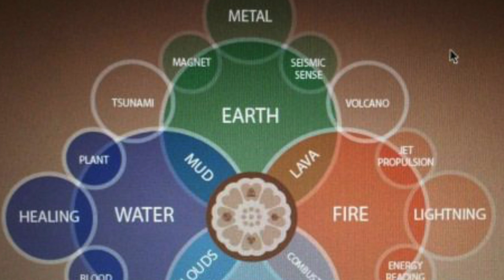Geek Talk | How Powerful is Amon? (ft. Turk Magerk)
How powerful was Amon from Legend of Korra Book 1?

narrated and edited by
ANTOINE BANDELE

MUSIC

APPLE SOUNDTRACK PRO

SOURCES

TELEVSION

Avatar: The Legend of Korra